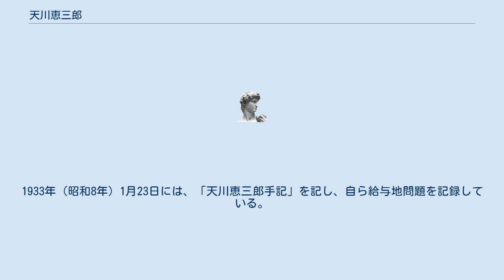天川恵三郎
天川 恵三郎（あまかわ けいさぶろう、1864年（元治元年） - 1934年（昭和9年）4月5日）は、アイヌの民族活動家。
旭川の近文で、第7師団の移転に伴うアイヌの土地の詐取的な取り上げに対する返還要求運動に関わり注目され、金田一京助らから「アイヌの佐倉惣五郎」と呼ばれる。
アイヌ名はイサラ。
 現在の北海道小樽市の領域にあたるオタルナイにて生まれ、1873年（明治6年）、量徳小学校に第1期生として入学する。
勉学に秀でていた天川は、小学校を視察した大隈重信、西郷従道、白仁武らの目に留まる。
特に大隈は、「成長して東京へ出たら必ず寄れ」と言うほどであった。
のち石狩支庁の浜益村に移住し、農業を営んだ。
 旭川の近文には、アイヌへの給与地が存在した。
しかし、旭川第7師団が設置され、旭川の発展に伴い、その中間に位置した給与地のアイヌ集落が問題視されるようになる。
また、近文の肥沃な土地を欲する者が存在し、それが大倉喜八郎であった。
1899年（明治32年）12月16日、近文のアイヌ給与地の近隣に住む小作人・三浦市太郎が、近文の首長である川村モノクテらを呼び出す。
三浦が言うには、「お上は天塩の土地を、近文にある給与地とは別に、アイヌに給与する」、「東京からトノ（役人、ここでは大倉喜八郎らを指す）が来ている、なのですぐに願書に押印して提出するがよい」、そう勧められた川村らは、アイヌの各家庭を回り願書に判を押させる。
しかし、近文のアイヌは願書に記載されている文章を読めなかった。
この願書は実際には、近文の給与地と天塩の原野を交換するという内容の物であった。
1900年（明治33年）、騙されていた事に気づいたアイヌは、自ら手助けを申し出た朝山益雄弁護士を代理とし、三浦を私印盗用・私書偽造で訴えた。
3月13日、首長川村らに対し、札幌の地方検事局へ出頭せよとの通達が下る。
しかし、彼らは日本語を理解できなかった。
そこで、浜益でアイヌの代弁者として名が通っていた天川に協力を求める事になる。
 天川は、病に伏す妻、幼い子供たちを家に残し札幌へ向かう。
札幌の宿で首長らと面会した天川は、給与地問題の経緯について説明を受ける。
翌日、天川は通訳として彼らとともに裁判所へ出頭した。
天川らは検事から、アイヌへ拠出される予定の、「多額の移転料」について話を聞くことになった。
「多額の移転料」とは総額六千八百円、内二千四百円は三浦市太郎の物になり、残りをアイヌで分けるという。
アイヌの戸数は四十六のため、一戸あたり百円未満となり、それに加え鉄砲が与えられる、という内容だった。
宿に帰った天川のもとに家からの電報が届き、妻の危篤を知らせるものだった。
首長らは帰宅を勧めるが、「病人は医者に任せてこちらを頼む」とその他大勢の者から説得され、やむなくその場にとどまった。
3月15日、裁判所に出頭し同じようなやり取りが繰り返された後、宿へ戻ると妻の死を知らせる電報が届く。
最終的には、告訴は不起訴になった。
北海道長官へ三浦の詐欺を訴えるべく札幌に二十日間とどまるが、門前払いの扱いであった。
天川らは、東京の高官へ直訴する決意を固める。
 旭川から有志の青柳鶴治、板倉才助、アイヌからは川上コヌサが同行し、天川は東京へ向かう。
東京では、複数の新聞社を訪問し運動について語るが記事にはならなかった。
そんな中、彼らの宿に大石正巳が現れ、天川のみを大隈重信伯爵のもとへ連れて行った。
「旭川の給与地がどうなったか」と尋ねる大隈に対し、今までの経緯を説明すると、大隈は憤慨し、天川に宿で待つよう指示した。
三日後の5月4日、内務省から呼び出された天川ら四名は、同じく召喚された園田安賢北海道長官と相対する。
その場には、当時内務大臣であった西郷従道、北海道課長の白仁武が同席した。
事の次第を暴露した天川らに対し、園田は「給与地を大倉組に下付した指令を取り消す。しかし土人保護法では、アイヌに開墾を義務付けている。開墾しないのであれば法に従い土地を没収する。開墾できるか。」と問うたので、天川は「必ず開墾する」と回答。
これにより実質的に近文アイヌが勝利をおさめ、第一次近文アイヌ給与地問題は終結した。
 二千円の借金を元手に、近文アイヌは四十五万坪の土地を開墾し終えた。
約束を果たした天川らは、道庁へ給与地の下付を求めに札幌へ足を運ぶが、門前払いされる。
1902年（明治35年）、北海道土人教育会（二条基弘会頭）で「天川恵三郎が...